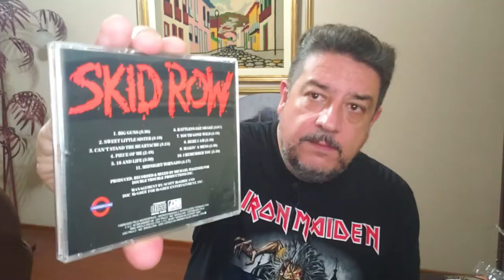PAPO FURADO - Skid Row - ascensão e declínio rápidos!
A banda americana Skid Row surgiu no final dos anos de 1980 como um meteoro!
Fez um sucesso estrondoso logo de cara com dois discos maravilhosos. Com seu carismático vocalista Sebastian Bach, arrebatou uma legião de fãs.
Mas em 1996, após o lançamento de seu terceiro disco, a banda dispensou o vocalista, caindo no ostracismo.
Mas quais os fatos que levaram a isso?
Neste PAPO FURADO, o jornalista Eduardo Dutra Maia, tenta explicar o que houve com esta grande e expoente banda!
O renascimento do Skid Row com o disco The Gang's All Here e o novo vocal